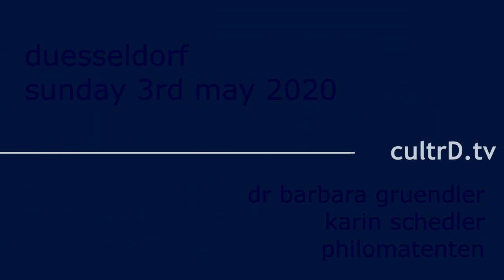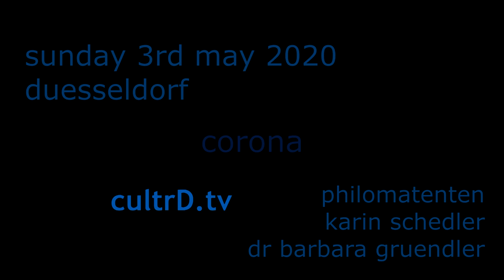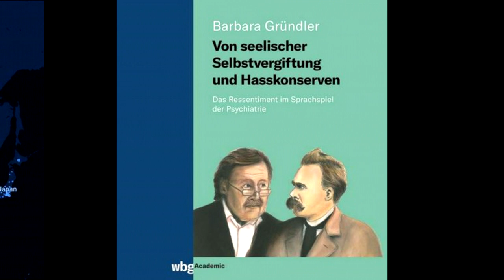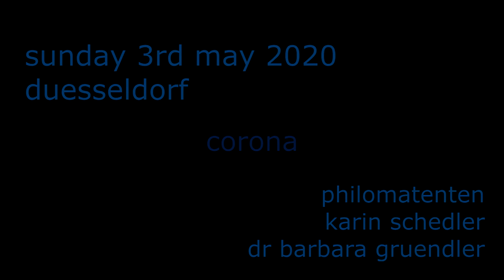Corona Düsseldorf - Barbara Gründler - Peter Sloterdijk - Karin Schedler - Thomas Geisel cultrD.tv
Zum Thema Corona Düsseldorf trafen sich Barbara Gründler (Peter Sloterdijk) und Karin Schedler in der Stadt Düsseldorf ( Oberbürgermeister Thomas Geisel).
Dr. phil. Barbara Gründler hat an der Université Lille III (Frankreich) und an der HfG Karlsruhe Germanistik, Romanistik und Philosophie studiert und bei Peter Sloterdijk promoviert. Seit über zwanzig Jahren ist sie als Therapeutin und Praktische Philosophin in Düsseldorf tätig. Gemeinsam mit ihrem Ehemann Thomas Wilden M.A. hat sie 2019 eine GbR mit dem Namen „Philomatenten“ gegründet
In dem Interview mit Karin Stedler nimmt Barbara Gründler Stellung zur aktuellen Corona-Krise. Als Sloterdijk-Schülerin vertritt sie einen Standpunkt der Offenheit und mahnt nicht nur zur Gelassenheit, sondern auch dazu, „Unruhe zu bewahren“. Den französischen Philosophen Gilles Deleuze als Gewährsmann zitierend, der die Aufgabe der Philosophie nicht darin sieht, Antworten zu geben, sondern „Fragen zu finden“, erkennt sie in der Haltung der grundsätzlichen Offenheit den Unterschied zwischen der Philosophie und allen anderen Disziplinen.
Vor dem Hintergrund der aktuellen Aufgeregtheiten aller derjenigen, die Bescheid wissen und es besser wissen, versucht sie, einen „Blick von Nirgendwo“ (Thomas Nagel) einzunehmen, und aus der philosophischen Distanz fragend auf die Krise zu blicken.
Ohne die möglichen wirtschaftlichen Folgen der Krise zu verharmlosen, verweist sie mit Sloterdijks Bild des „Komfortreibhauses“ der westlichen Welt darauf, dass in Deutschland vermutlich auch nach einer Rezession noch ein lebenswertes Leben möglich sein wird. Weltweit werde es vermutlich auch weiterhin immer noch viele Menschen geben, die gerne ins „Luxustreibhaus“ kommen würden.
Barbara Gründler, die über Nietzsche promoviert hat, macht entgegen aller Apokalyptik und Weltuntergangsstimmung die Lebensbejahungsphilosophie des bedeutenden Philosophen stark. Wir leben nicht in einer idealen Welt, sondern in der Wirklichkeit, und diese verursacht naturgemäß immer wieder Leid. Auch wenn mit Sloterdijk „die Welt weh tut“, muss das noch lange kein Grund dafür sein, sie abzulehnen und zum Nihilisten zu werden. Dass es möglich sein kann, die Welt zu bejahen und sogar zu lieben, wie sie ist, versucht Barbara Gründler in dem Interview zu zeigen.
Auch zu Sloterdijks Zeit-Interview von April 2020 nimmt sie Stellung, und erörtert einige seiner Thesen. So hatte Sloterdijk schon früh den Mut, über Alternativen zu diskutieren, staunte über den Gehorsam der deutschen Bürger und kritisierte den staatlichen Rigorismus des französischen Präsidenten Emmanuel Macron. Als Zeitdiagnostiker erkennt Sloterdijk große gesellschaftliche Entwicklungen der Gegenwart, wie z.B. einen Rückgang der Freiheitsthemen zugunsten der Sicherheitsthemen. Auch angesichts der neuen Figur des Spreaders, der als symptomfreier Virenträger die Krankheit unbemerkt verbreiten kann, stellt Sloterdijk die Frage, ob und wie sich die Beziehung der Menschen untereinander zukünftig verändern wird.
Ermutigende Gedanken für die Zeit mit und nach Corona findet Barbara Gründler im Denken des koreanischen Philosophen Byung-Chul Han. Bezugnehmend auf eine Neudefinition des Hegelschen Begriffpaares Positivität und Negativität verweist Han darauf, dass ein optimiertes, perfektes, kontrolliertes, saniertes und von allen Unannehmlichkeiten bereinigtes Leben kein Leben mehr wäre, sondern dem Tod gleichkäme.
Auch das Thema Barbara Gründlers letzten Buches „Von seelischer Selbstvergiftung und Hasskonserven“ lässt sich sehr gut auf die Corona-Krise anwenden.  Darin schreibt die Autorin über das Ressentiment, eine allgemeinmenschliche Verfasstheit, die im Laufe des Lebens aus Kränkungen entsteht und zu Verbitterung, Hass, Groll und seelischer Selbstvergiftung führt. Hat sich das Herz erst einmal in eine Mördergrube verwandelt, so lässt es sich nicht gut damit leben - Unzufriedenheit, ungestillte Rachewünsche und Schlechtredebedürfnisse sind die Folge. In ihrem Buch zeigt die Philosophin, dass das Ressentiment sogar eine krankmachende Wirkung haben kann.
So wird auch die Corona-Krise von vielen Menschen als Kränkung erlebt. Arbeitsplatzverlust, finanzielle Einbußen und die Einschränkung der Freiheitsrechte können als Beispiele für Kränkungen genannt werden. In ihrem Buch hat die Autorin Exerzitien und Übungen entwickelt, wie einer schleichenden Grollentwicklung entgegengewirkt oder bereits bestehende Verbitterung überwunden werden kann. Wer der Philosophin keine Ignoranz für die Schlechtigkeit der Welt unterstellen will, kann sich von ihrem Plädoyer, nicht zu resignieren und das Leben schaffend, bejahend und lustvoll nach vorne zu leben, inspirieren lassen. Um diese Haltung auf den Punkt zu bringen, hat sie den Begriff Assentiment, der wörtlich „Zustimmung, Einwilligung“ bedeutet, aus der französischen Sprache ins Deutsche eingeführt.